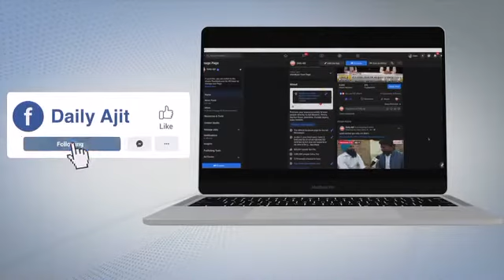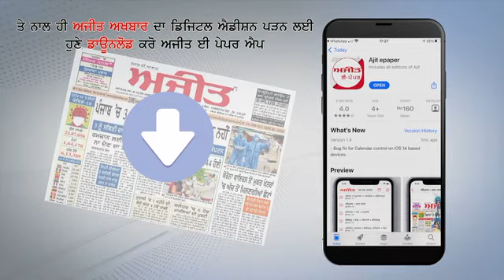Ghaziabad में इंदिरापुरम के एक Gurudwara में Oxygen Langar की शुरुआत